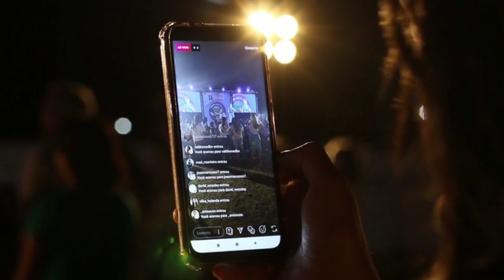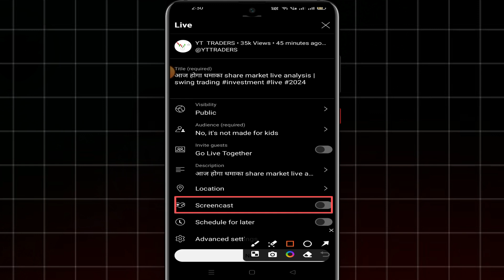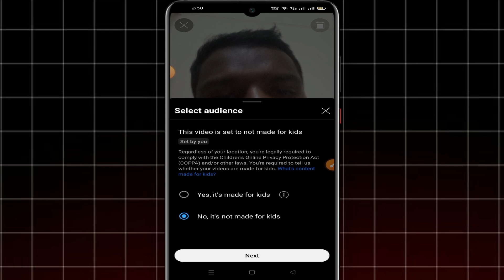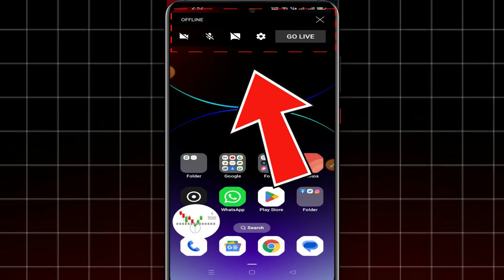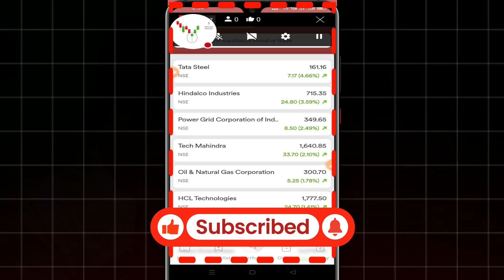Mobile Se YouTube Par Live Kaise Aaye ? how to Live Stream youtube on Phone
QUERIES SOLVED

Mobile se Youtube par live stream kaise Kare | How to do live on youtube | live stream kaise Karen

youtube par live song kaise
chalaye
youtube par link kaise dalte hain
youtube par like kaise hide kare
youtube par live stream kaise kare
youtube par live game kaise khele
youtube par like video kaise
dekhe
song
youtube par live stream ka watch
time count hota hai
youtube par live stream nahi ho
raha hai
2023
free fire
youtube par live stream karne ke

____Like _____Share____
______Subscribe________